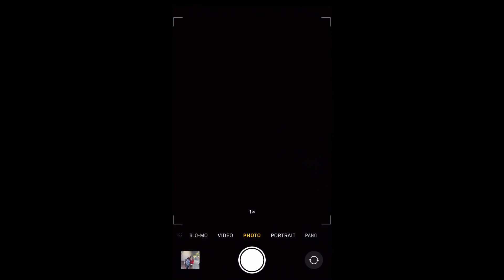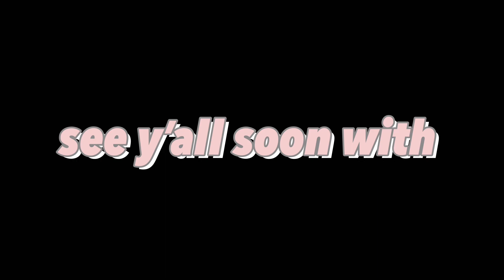I went to the Beachwood cafe and met Conan Gray!